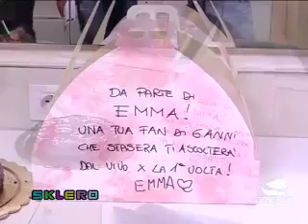GIOVANNI ALLEVI INTERVISTA @Sklero TELEBARI 697 parte I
Sklero 697 parte I